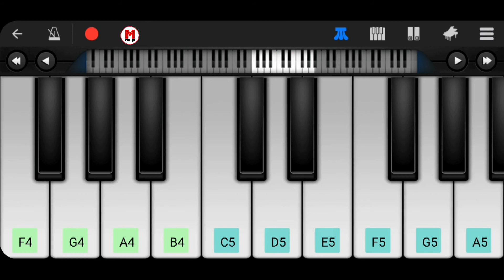Naa Tere Bin Piano Tutorial - Ek Villain Returns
Hi Guys its a new Piano Tutorial Of Song Naaterebin from Ek Villain Returns

Song: Naa Tere Bin
Singer: Altamash Faridi
Composer: Tanishk Bagchi
Movie: Ek Villain Returns

Perfect Piano Apk